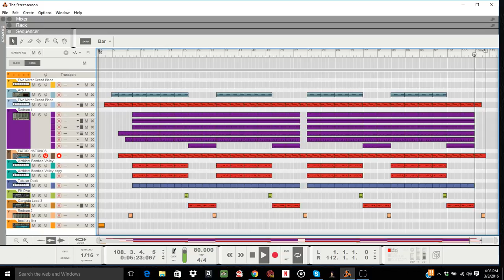west coast beat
im a local bay area producer i produce for alley cat records in Richmond California strictly under ground music i don't like artist that talk about money sex women drugs it symbolizes ignorance and defiance i prefer to listen to real hip hop and i support the revolution killuminati to the fullest and i don't live in Richmond I'm from Hayward so for the truth to be known Richmond is not as hard as they say it is i have lived there for a year and half Hayward is better in every way but anyways i make beats they very from prices starting at $50.00 - $300.00